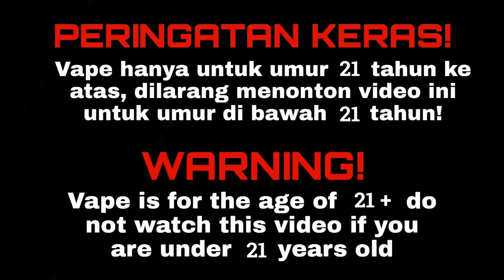FOOM P0D Y VS FOOM P0D X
Nah untuk di video kali ini gw cuma bakalan ngebandingin dua device nya Foom yah, apanya aja yg berubah , semoga berguna dan semoga kalian suka sm videonya, kalo ada tambahan bisa komen aja yah gais.